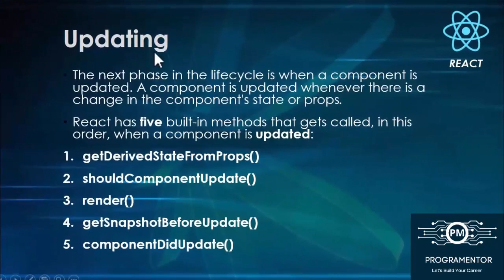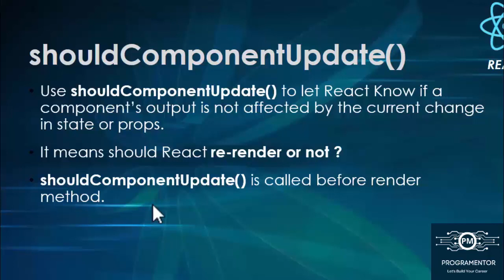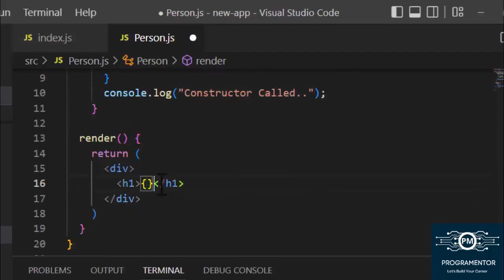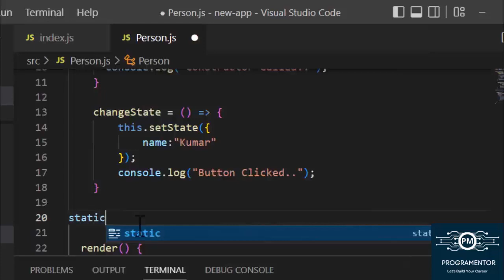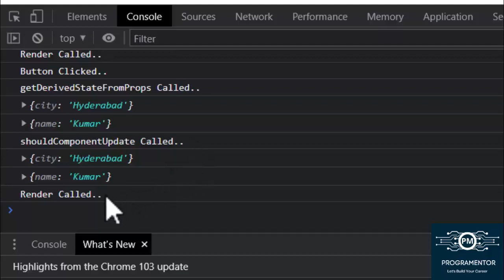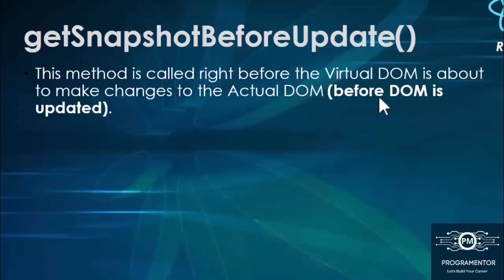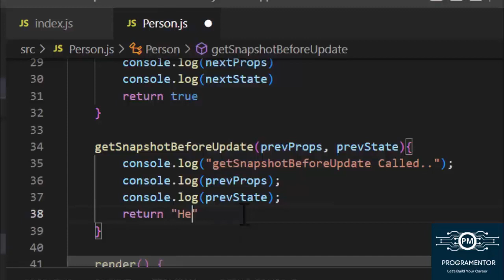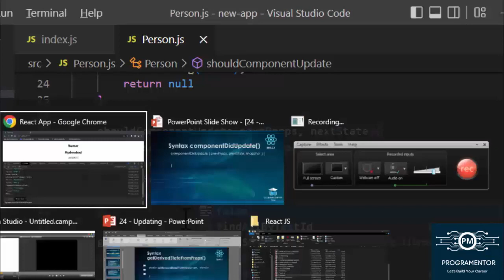24 | Updating Phase In React Life Cycle | Updating Component In React | JS | Part-2 (Hindi/Urdu)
react
react component lifecycle
react lifecycle
learning never ends
React
React Tutorial
React Tutorial for Beginners
React Basics
React Fundamentals
Reactjs
Reactjs Tutorial
Reactjs Tutorial for Beginners
React.js
React js
Component lifecycle methods
React lifecycle methods
Update lfiecycle methods
React lifecycle
component lifecycle methods
updating lifecycle method in react js
updating lifecycle in react js
react lifecycle methods
reactjs tutorial for beginners in hindi
componentdidmount react in hindi
react js
lifecycle methods in react js
component lifecycle methods in react js
mounting in react js
component mounting in react js
react lifecycle
react component lifecycle
react components
react mounting and unmounting
component mount in react
learn react
react tutorial 2022
react tutorial for beginners 2022
react basics
react basics tutorial
react basic tutorial for beginners
react class component
componentdidmount react
react constructor explained
react dom manipulation
react.js crash course
reactjs tutorial
Lifecycle methods
phase of component
mounting
updating
unmounting
componentWillMount
componentDidMount
shouldComponentUpdate
componentWillUpdate
componentDidUpdate
componentWillUnmount
reactjs
react tutorials in hindi
react tutorials for beginners
reactjs tutorials in hindi
props
state